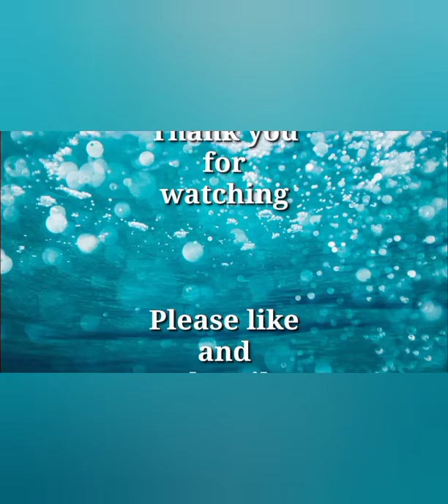Meat and Veggies Eighteen recipes - Brother's menu (my dear bro you can cook better than me) 🙂😉